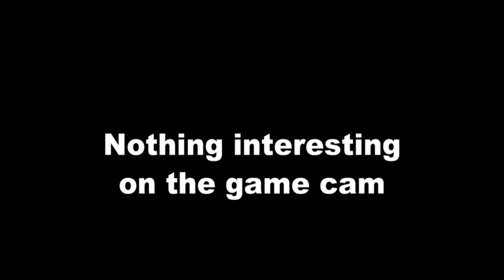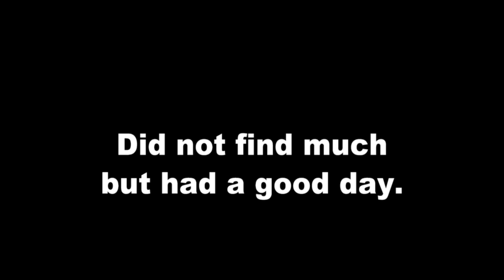Bigfoot Research June/July 2019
Okay, after a short setback, I was able to get back in the woods. This is just a short research video that took place over two days at the end of June and the first of July.
These are two different areas both of which have had bigfoot activity in them in the past.